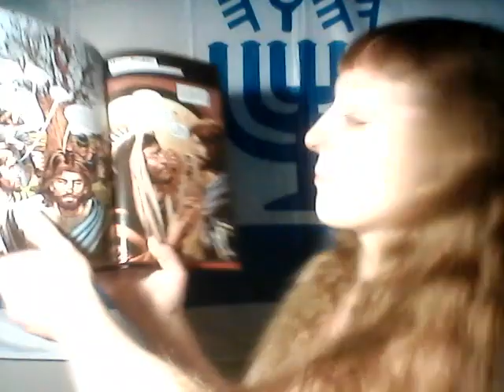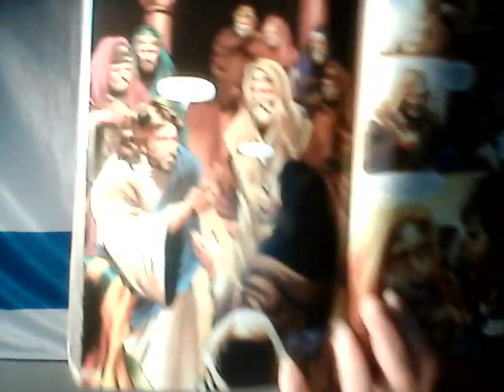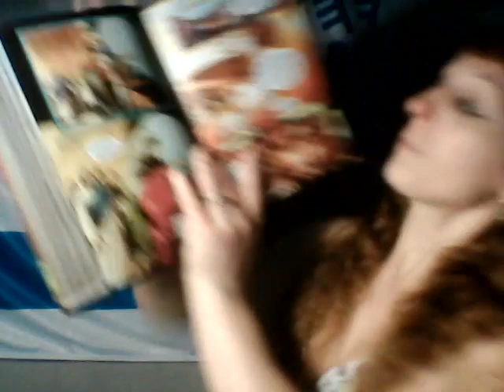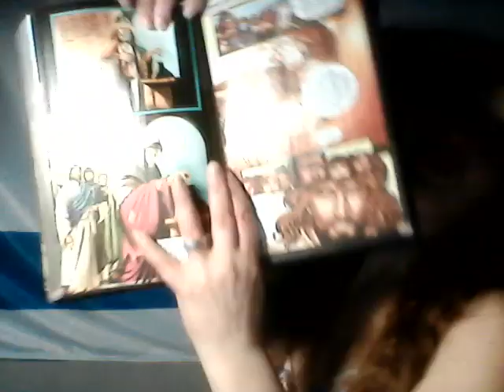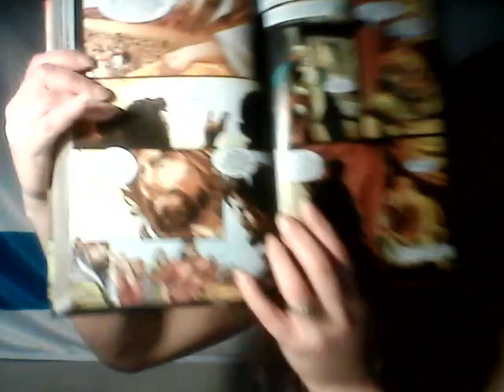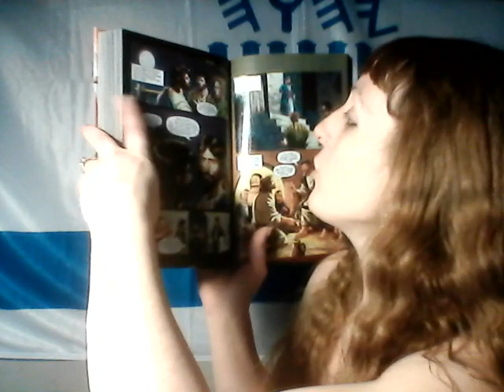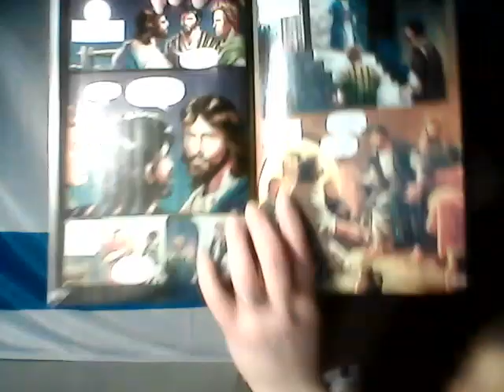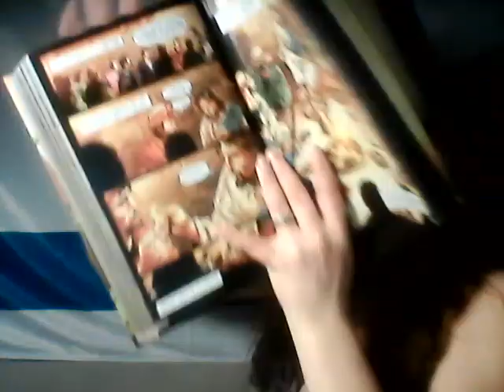Yahuah's Redemptive Story 48- Money Troubles, Sheep & Goats, & Passover Problems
Yahuah's Redemptive Story- The Action Besorah- For Children

MONEY TROUBLES- BASED ON LUKE 20:20-26; MARK 12:12-44; MATTHEW 22:15-22

SHEEP AND GOATS- BASED ON MATTHEW 25:31-46

PASSOVER PROBLEMS- BASED ON MATTHEW 26:14-25; LUKE 22:1-13; JOHN 13:1-30